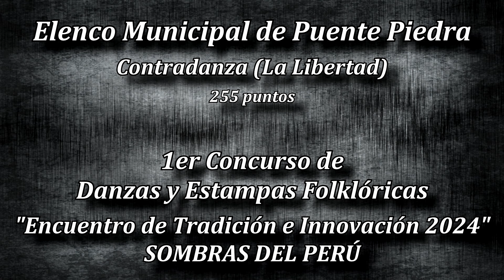Contradanza (La Libertad) - Elenco Municipal de Puente Piedra / CONCURSO "SOMBRAS DEL PERU 2024"